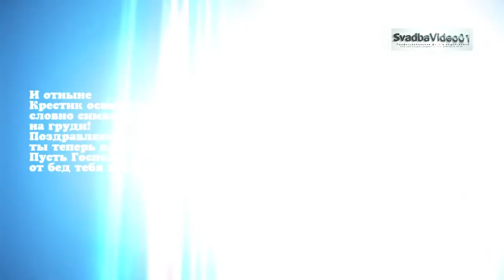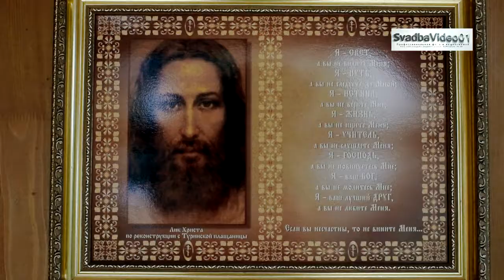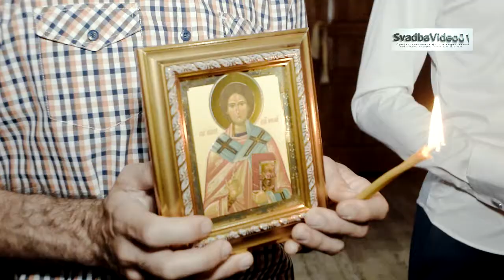Крещения, крестины Никиты в Майкопе!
Крестины в Майкопе - это то событие, которое очень трудно, но очень приятно снимать на дслр видео. Крещение ребенка в Майкопе мы снимаем постоянно и считаем, что для ребеночка, это  знак начало новой духовной чистоты.  На крещениях ребенка крестный отец берет на себя ответственное задание вести своего любимого крестника по пути подсказывая ему путь. Чтоб качественно отснять крестины девочки или мальчика, нужны дорогие объективы, высокое мастерство и великолепная работа на монтаже, что у нас с годами выработалось. Мы не заостряем внимание на всяких красивых заставках, мы в основном работаем над качеством самого видео и не задираем высоко цены на видеосъемку крещения.

Цена на видеосъемку кристин от 1000 рублей.

С Уважением, видеооператор и Администратор сайта: свадьбавидео01